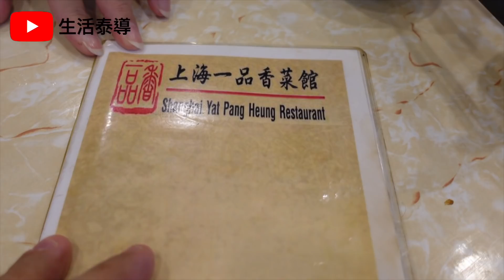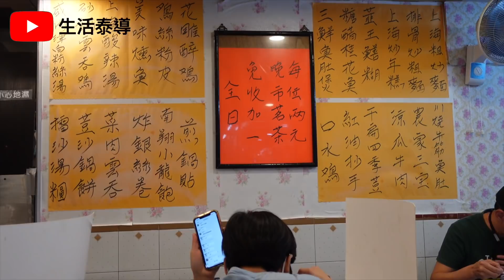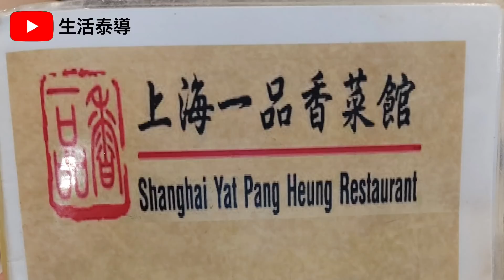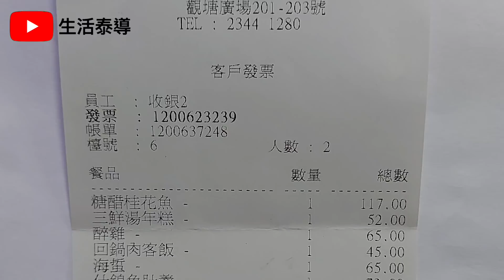【平帆食堂】 觀塘 | 上海一品香菜館 | 傳統上海菜 | 小籠包 | 回鍋肉客飯 | 糖醋桂花魚 | 酸辣湯麵 ( Shanghai Cuisine )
上海一品香菜館

地址: 觀塘開源道68號觀塘廣場2樓
電話: 23441280